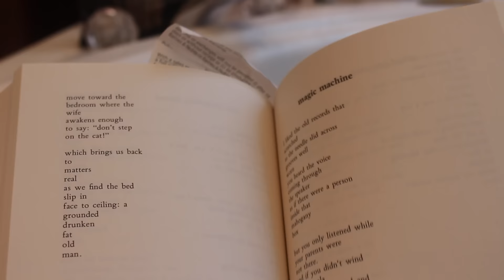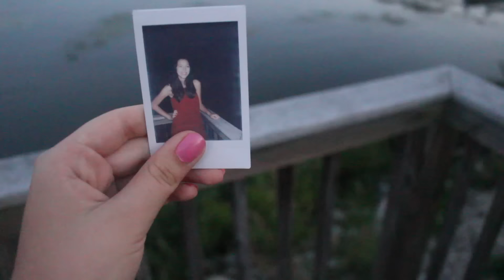Homecoming GRWM | VLOG 2016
Hey everyone! This is a high school Homecoming dance Get Ready With Me (GRWM) video! I just wanted to take you around on my day as I got ready for my very last homecoming dance since I am a senior.

My dress is from a local boutique and my shoes are nude Madden Girl heels I've had since my freshman year haha. The makeup I did was very simple so you can look at my Easter GRWM video ) to find out what products I used in this video and whenever I just put on more makeup in general. It also shoes a little more of how I applied those products since it's edited fast for this video in case you want to see that.

I hope you guys thought it was a cool video, I'm glad I went even though I've obviously gone before! Also, fun fact I had to leave the dance early because I got really sick but I'm all good now. Senior year's stress is seriously getting to me but I'm getting through ti (-:

a little note for ya //

Hey there to whoever is reading this! My name is Marisa and right now I'm a high school student living in the Midwest of the USA. One of my favorite things ever is making videos for YouTube and connecting with all sorts of people through the internet. I like to post videos about fashion, food, makeup, books, advice, travel, tags, challenges and other things. If you want to see my new uploads be sure to subscribe to my channel and you can always follow me on any of my social media accounts listed above to keep connected with me as well.

I hope you know that you're capable, brave and significant. I love you for existing and supporting me and I will see you guys in my next video!!! ♡